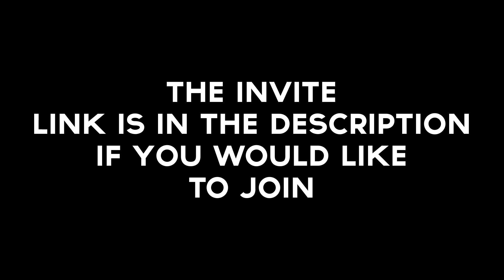A small announcement (Discord and schedule change)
Song: Karl Grell - Honey Bunch